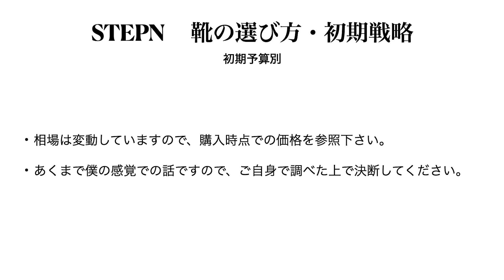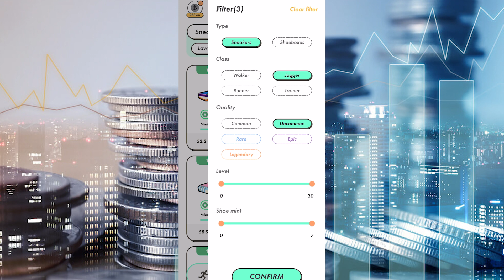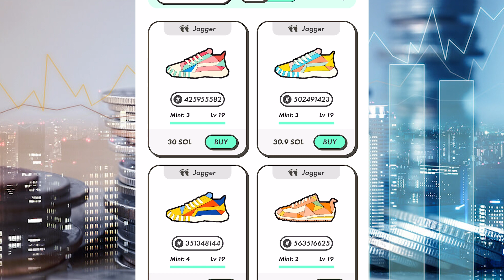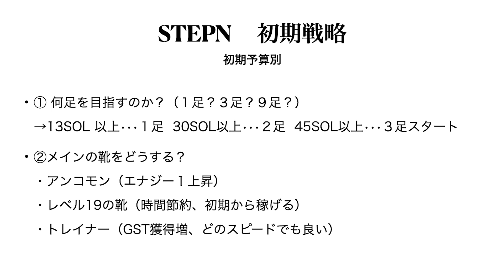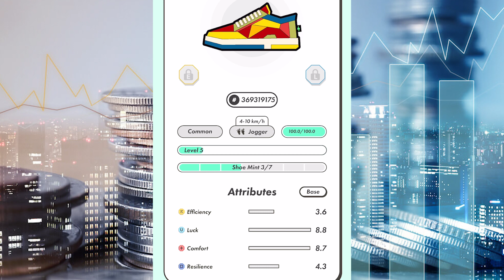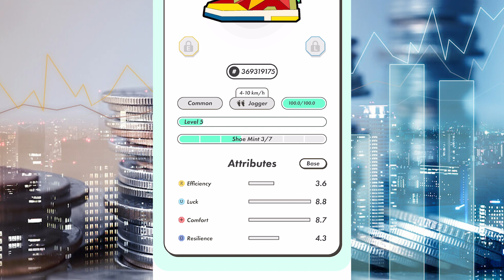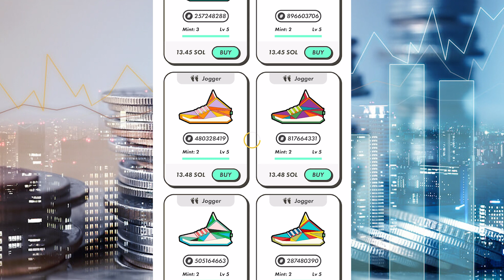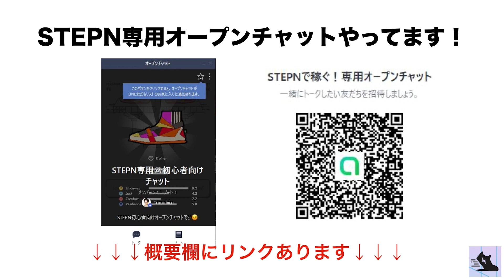【STEPN】これからスタートする方必見！始めの戦略とメイン靴の選び方について解説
🔽初心者も歓迎！STEPNについて何でも聞けるLINEオープンチャット開設！
※不定期でプレゼントキャンペーン行う予定です★

🔽もっとSTEPNについて知りたい、質問したい方はこちら
NFTゲーム攻略コミュニティLINEにご参加ください。

20ドル相当の特典がもらえる紹介コード
→　32828

🔽動画内容
これからスタートする方必見！始めの戦略とメイン靴の選び方について解説しました。靴は何足がいいのか？アンコモンか？高レベルか？トレーナーか？
さらに知りたい方は・・・

■利用しているおすすめFX業者

■ド素人が始める株式投資の講座【第1回】
初心者が利益を継続的に出し、アベノミクスに乗り遅れないようにするトレードの基本を解説

■分散投資とポートフォリオの重要性とは？安定的な資産構築には不可欠

■【実践】MACDテクニカル分析の使い方ポイント解説！初心者投資家必見です

■金融リテラシーUP講座第１回目　お金持ちの方程式・クレカの注意点